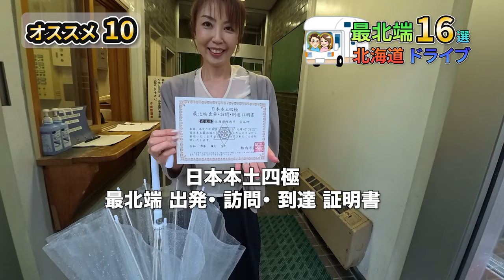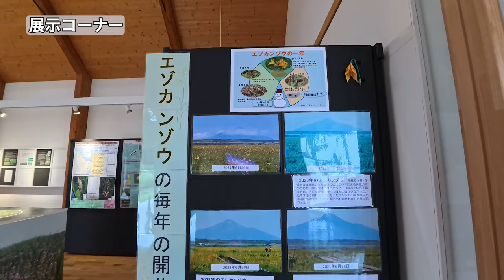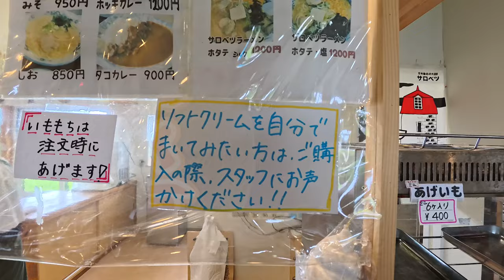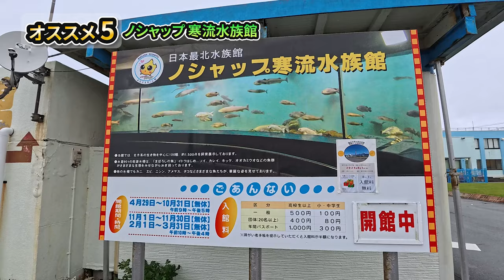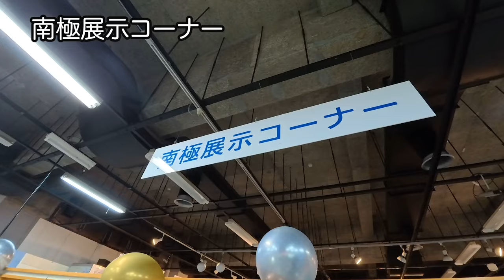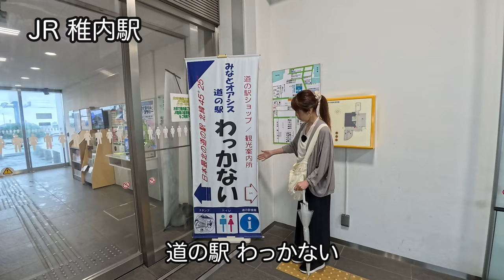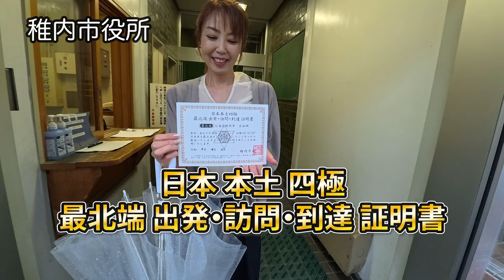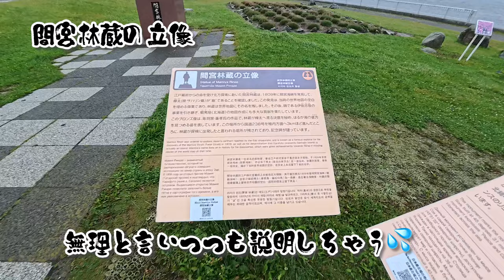北海道ドライブ【日本最北端・稚内】オススメ16選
今回は、 前回に引き続き日本最北端の 宗谷岬を目指す 北海道ドライブ旅の完結編です😊

前回、車中泊をした手塩町を出発し、想定外の3日目に突入です😅💦
幌延町 からスタートし、 豊富町〜稚内市に入って行きます✨
道中、訪れためざキャンのお勧めスポット 16選 を紹介する動画です😊

お笑いあり、トラブルありの珍道中になっておりますので、どうぞ最後までお楽しみ下さい🌈✨

00:00 オープニング
00:35 幌延町【オススメ1 】オトンルイ風力発電所
03:16 豊富町【オススメ2 】利尻礼文 サロベツ国立公園
07:40 豊富町【オススメ3】レストハウスサロベツ　 サロベツ ラーメン
ホタテ ミルク
09:49 稚内市 【オススメ4】ノシャップ岬
12:47  稚内市 【オススメ5】ノシャップ 寒流水族館
14:46 稚内市 【オススメ6】稚内青少年科学館
17:27 稚内市 【オススメ7】稚内港北防波堤ドーム
19:24 稚内市 【オススメ8】JR 稚内駅
20:33 稚内市 【オススメ9】ワッカナイセレクト・orange Egg* シカパン 🦌
22:20 稚内市 【オススメ10】稚内市役所・日本 本土 四極
      最北端 出発・訪問・到達 証明書
24:06 稚内市 【オススメ11】日本最北端 マクドナルド
40号 稚内店
ドナルド・マクドナルド
24:40  稚内市 宗谷岬へ　まさかのトラブル
26:07 稚内市 【オススメ12】日本最北端給油所
安田石油 (最北端給油証明書)
26:36 稚内市 【オススメ13】最北 観光 柏屋 (日本最北端到着証明書)
27:01 稚内市 【オススメ14】食堂最北端
28:08 稚内市 【オススメ15】宗谷岬
29:36 稚内市 【オススメ16】宗谷丘陵
白い道

したっけね